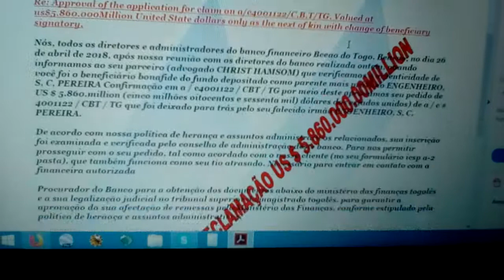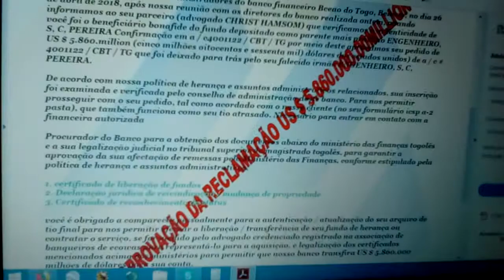Perigo golpes das redes sociais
Perigo eminente...